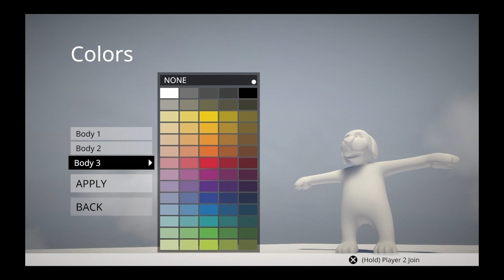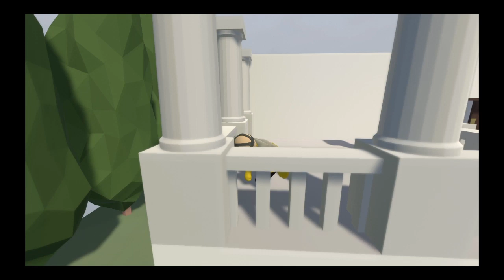Play Dough with Arms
Thanks lilith for the thumbnail